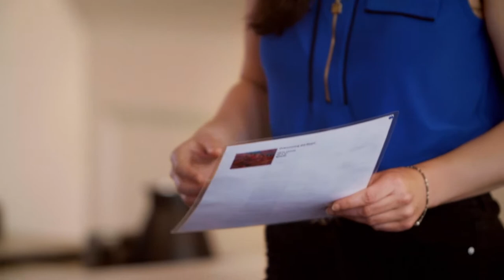NOWI Speaker Series: Amanda Schoen